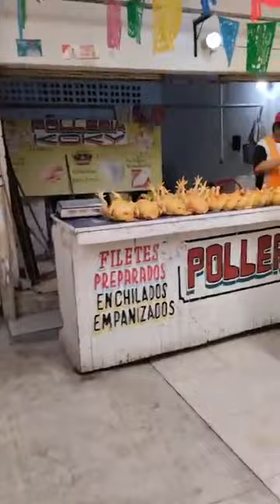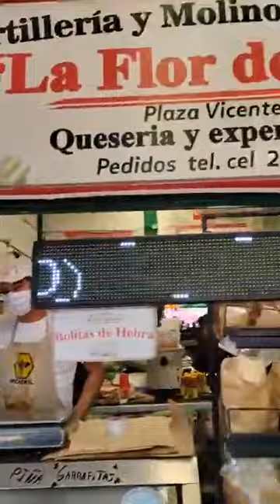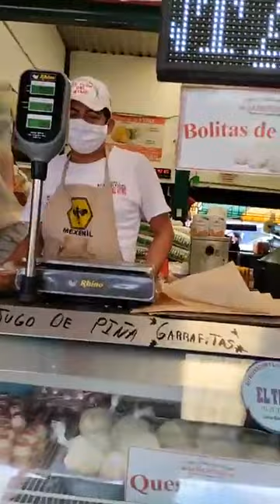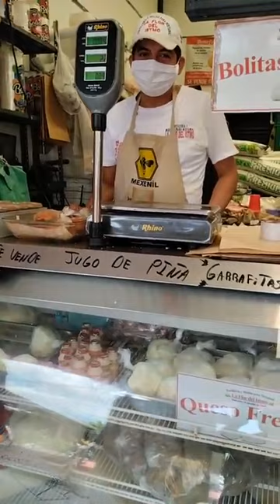Este es el interior del mercado Vicente Guerrero de Loma Bonita